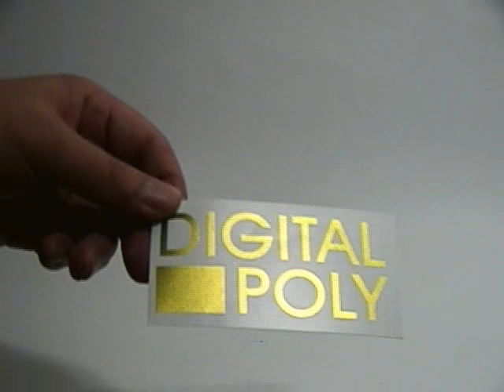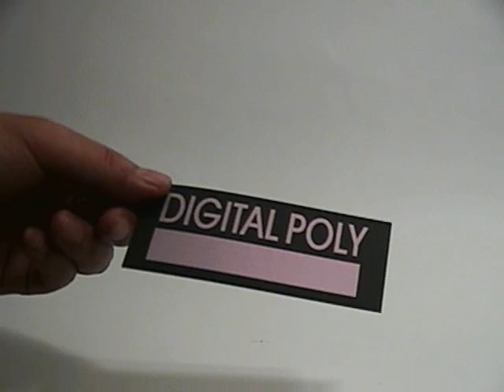Pearl gravure printing ink /Pearl Pad Ink /Pearl Screen Ink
gravure printing ink /Pearl Pad Ink /Pearl Screen Ink